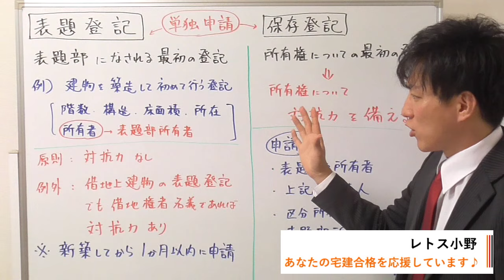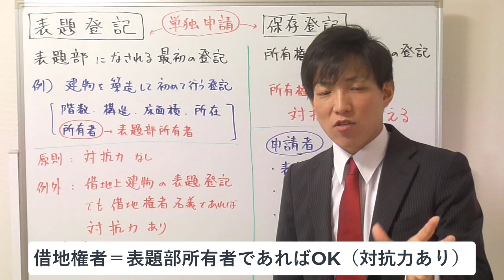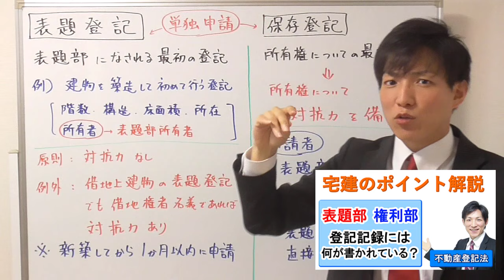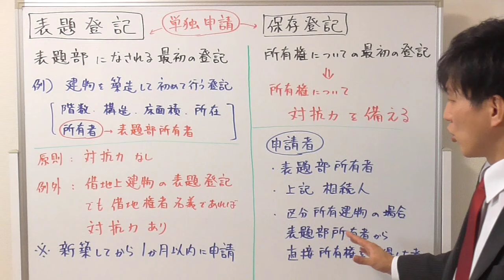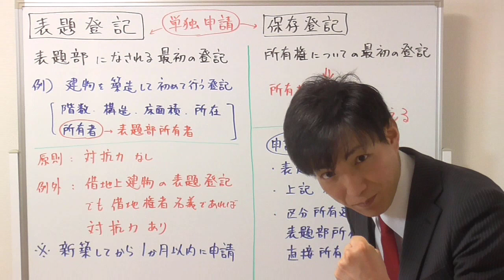【宅建】表題登記と保存登記の違い